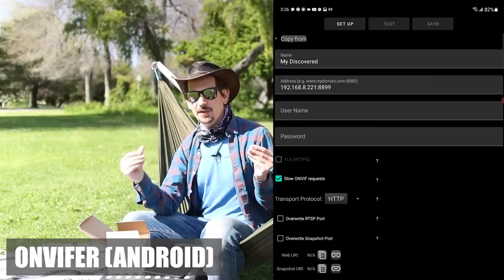IoT-less IP Cameras - Hack Across America 2021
IP cameras that aren't IoT trash? What to look for when researching LAN-only cameras and upgrading "the Peanut" van with 360 surveillance for Hack Across America 2021!